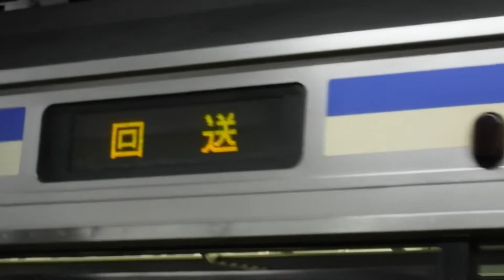JR逗子駅3番線から、横須賀線普通横須賀行きE217系1918Sが発車！横須賀線普通逗子行きE217系1649SY-112+普通久里浜行きE217系Y-28がJR逗子駅3番線に到着！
JR逗子駅3番線ホームから撮影。

撮影 FUJIFILM FinePix XP120

※サムネイルの写真の撮影者も猫ぷに。(令和3年1月1日金曜日19時27分撮影。JR逗子駅3番線ホームからJR東逗子駅へと発車した、横須賀線下り11両編成普通横須賀行きE217系1918S横クラ。)

JR逗子駅

振り返ると…
この後ろから発車する電車がございます。

横須賀線下り11両編成普通横須賀行きE217系1918S横クラ(JR逗子駅3番線ホームからJR東逗子駅へと発車！)

横須賀線下り15(4+11)両編成普通逗子行きE217系1649SY-112横クラ+普通久里浜行きE217系Y-28横クラ(JR鎌倉駅を発車してJR逗子駅3番線ホームに到着。既に前4両E217系1649SY-112横クラの行先表示が回送となっています。)